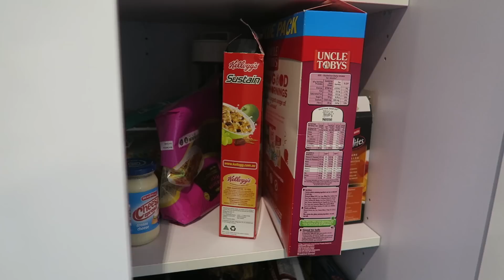LEARNING TO FLY!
. To encourage you to get out of the house and start creating incredible memories, for the month of November Adrenalin is giving away 100's of dream experiences for you and a friend. and choose your dream experience and go in the running to win one of these experiences. As well as getting the chance to win one of these incredible experiences, everybody who enters automatically receives a $30 Adrenalin gift voucher that can be used towards adrenalin experiences all over Australia.

Special thanks to Go FLyboard Melbourne

Nikki @jamieandniks

Snapchat jamieandniks

Tune in every Sunday and Wednesday (Australian Time) for new videos

We are always looking for great music to feature in our vlogs. We love Soul, Jazz, Hip Hop, Funk, Folk and especially instrumentals.

We're Jamie and Nikki, a young and happily married couple from Australia. We love fun adventures and sometimes we vlog those fun times and share them with all of you.

Nikki's Hair details:
Whitney Marie Virgin Brazilian Hair in 22 inches. She has in 2 bundles of 22', 1 bundle of 20', 1 bundle of 18' and a 16 inch lace closure. All the hair is a natural 1B colour.

GET TO KNOW US A LITTLE!

What camera do we use for Vlogging? The canon G7X. For a full review of this camera watch this video

Jamie and Nikki
Belmont, VIC
3216
Australia